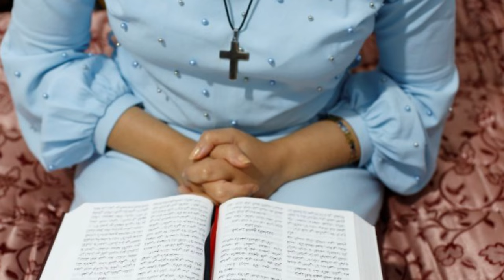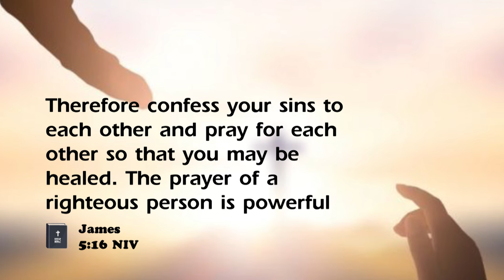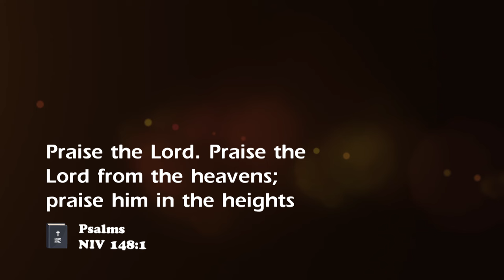From Betrayal to Freedom in Christ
The perseverance of the new believers in Iran is truly inspiring. Shabakeh 7, Iran Alive's TV channel, serves as a lifeline for the church in Iran. Our trained counselors genuinely care about the people who reach out to our ministry, and they guide each caller through the process of receiving healing, restoration, and freedom, despite the ongoing unrest and injustice in the world, especially in Iran.

Join us in reaching Iranians and Farsi-speaking people of the world for Christ. In Iran, 89 million people are yearning for freedom, peace, and hope.